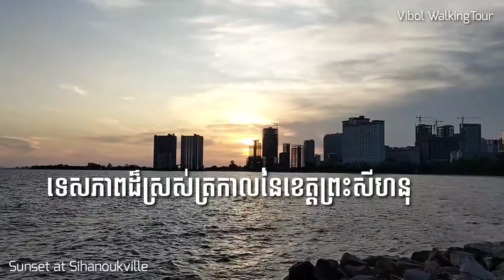ទេសភាពដ៏ស្រស់ត្រកាលនៃខេត្តព្រះសីហនុ | Sihanoukville Cambodia 2022.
Welcome to channel. ទេសភាពដ៏ស្រស់ត្រកាលនៃខេត្តព្រះសីហនុ | Sihanoukville Cambodia 2022. Skyscraper in Sihanoukville 2022 Sihanoukville city of Cambodia. Sihanoukville is a fast-growing city located in Cambodia. It's famous for its beautiful bays and nature beauty. Also, there are many higher buildings and skyscrapers rising throughout the city. Sihanoukville has best beaches and nearby islands.

Thanks, You! Have a nice day.